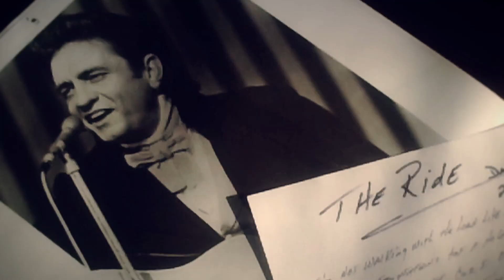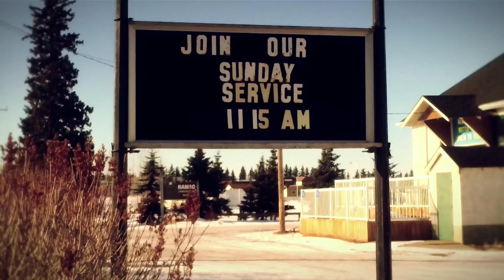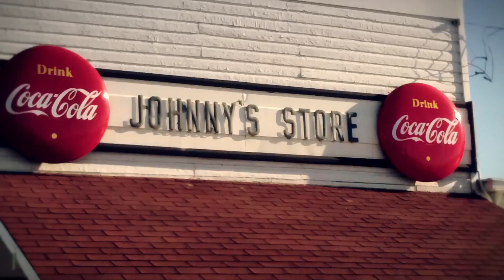Darrell Barr - "The Ride"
I wrote  "The Ride"  I filmed this video on my ZOOM Q3HD.  This song was written the day Johnny Cash passed to the otherside Sept 12/03.  .